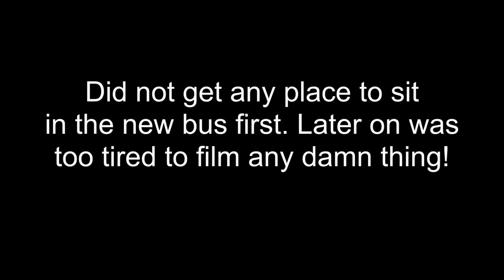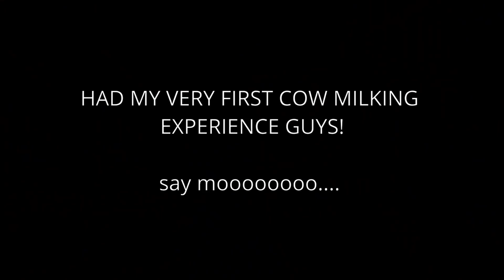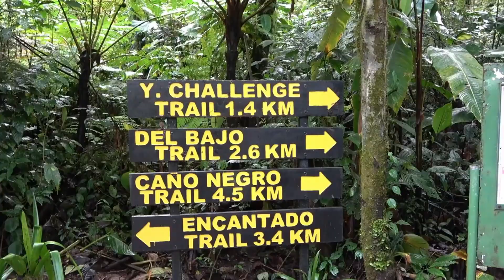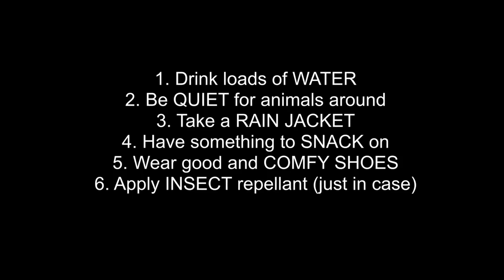COSTA RICA TRAVEL VLOG 2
Here's the second part of my 15 day travel trip to Costa Rica.

✔ San Jose
✔ Pacuare Lodge
✔ La-Fortuna
✔ Monteverde
Next Destination -- Pacific Ocean

🎶 Support JayJen